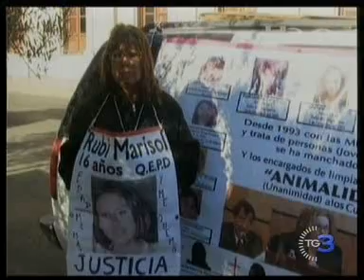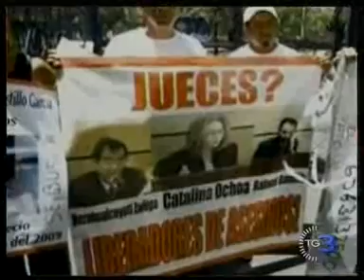Chiedeva giustizia, uccisa anche lei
Chiedeva giustizia per la figlia uccisa dal fidanzato. Una madre si è piazzata davanti alla casa del governatore, in Messico, armata solo di un cartello. Hanno ucciso anche lei, mentre le

telecamere riprendevano la scena. Servizio di Marcello Greco